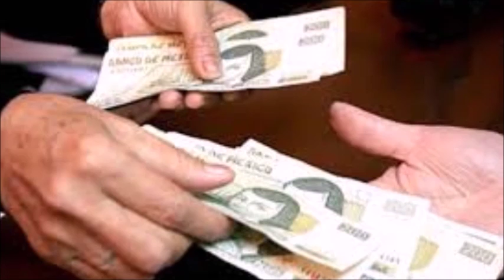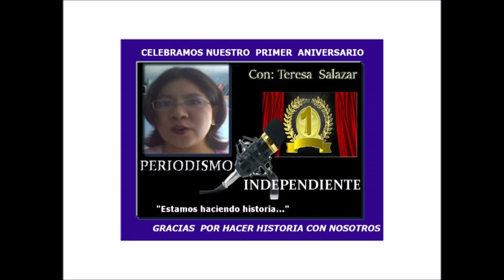PERIODISMO INDEPENDIENTE 16 DE ENERO DE 2016